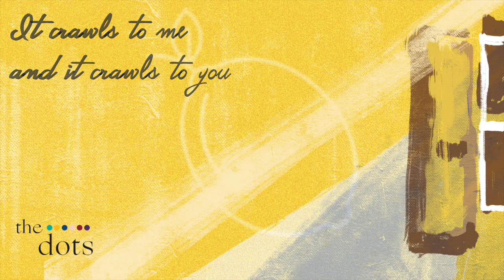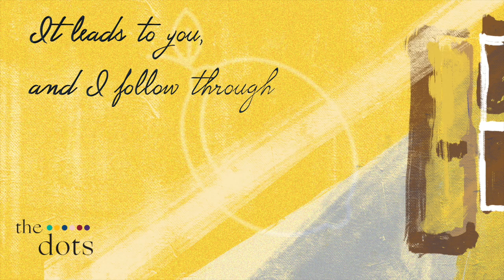Lemon Pepper - The Dots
Our debut song "Lemon Pepper" takes you through a wave of nostalgia. Not the conventional love song, Lemon Pepper treads the known and the unknown. It strikes a chord for when you get reminded of walks down an empty street, rays of sunlight through your window on a winter day, and special moments you spent under the moon. Lemon pepper undoes metaphorical references and takes you through the journey of more subtle nuances in life that stay with you.

Stream it on Apple Music-

Soothing musical elements with a bright undertone reignites nostalgia from points in life which you fondly remember. The story of the song is in retrospection, when you dangle with a choice, the choice of moving forward.  The musical aspects of the song draws inspiration from various sources and blends "Rock n Roll" elements in a contemporary indie song.